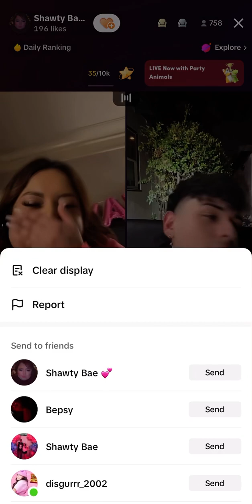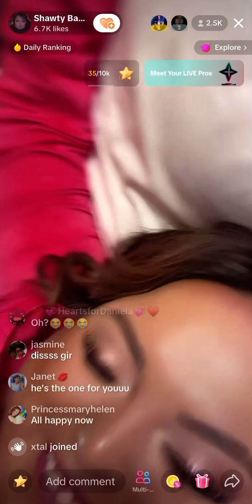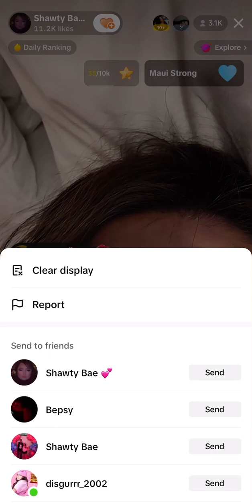Shawty and Fabio talk about linking up? Disgurrr